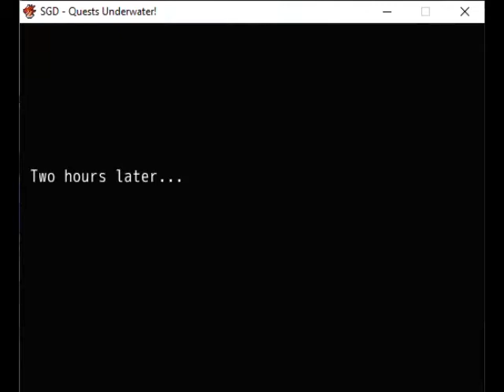Quests UW Episode 13 the mermaids and the jungle!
Lots of timelapsing today folks XD